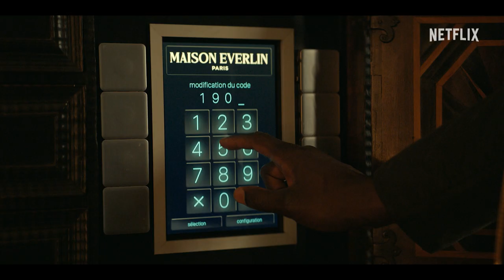Lupin: Part 3 | Official Trailer | Netflix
Now in hiding, Assane must learn to live far from his wife and son. With the suffering they endure because of him, Assane can't stand it any longer and decides to return to Paris to make them a crazy proposal: leave France and start a new life elsewhere. But the ghosts of the past are never far away, and an unexpected return will turn his plans upside down.

As the media and police look to Claire and Raoul, an on-the-run Assane schemes to protect them from afar — but old foes are eager to thwart his plans.